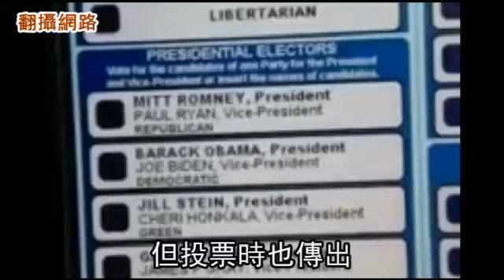選民結構 救了歐巴馬